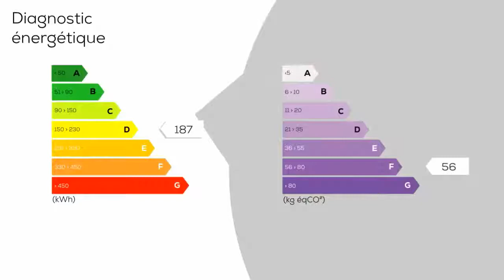A vendre - Maison/villa - CANET (11200) - 12 pièces - 250m²